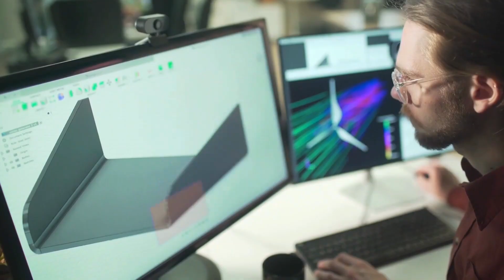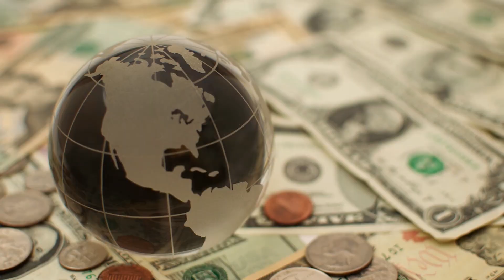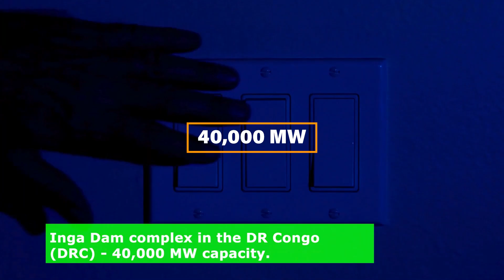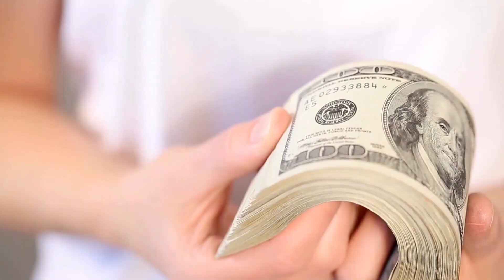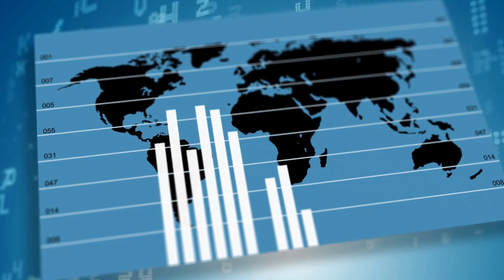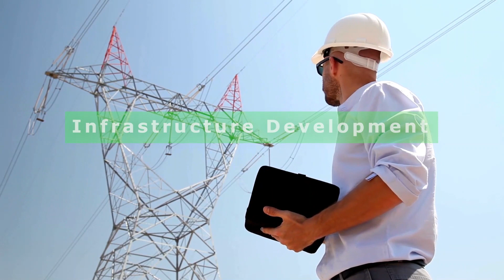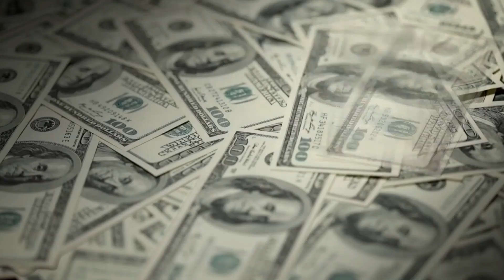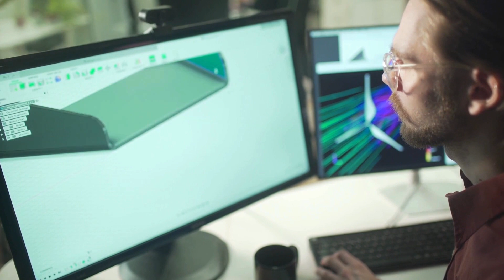Unbelievable renewable energy potential of Africa. Untapped Renewables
Africa, a continent brimming with potential, faces a significant hurdle: ensuring widespread access to reliable energy. Millions still lack electricity, hindering economic growth and development.  Currently, many African nations rely heavily on fossil fuels, leading to environmental concerns and price fluctuations.

However, beneath this challenge lies a hidden story – Africa's "untold" renewable energy potential.  The continent boasts an abundance of sunshine, wind, and geothermal resources, waiting to be harnessed for a clean and sustainable energy future.  This vast potential, if unlocked, could transform Africa's energy landscape.